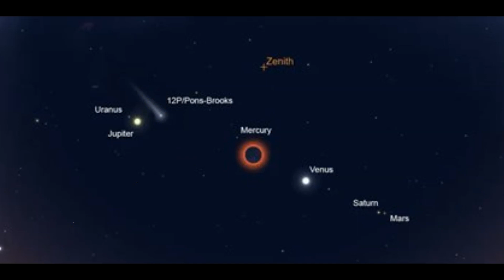Double Comet Solar Stamps? and energetic South Beach Florida lightning storm.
Eclipse Season 2024 days 3:
stay cool.
God bless everyone,
T